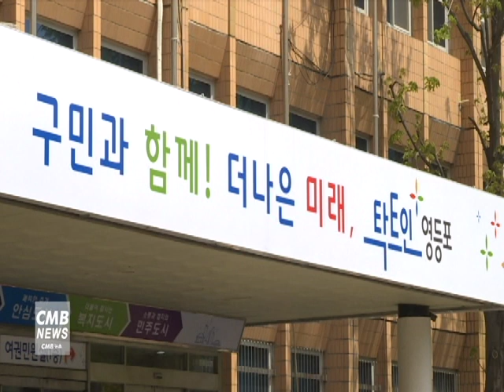[서울 뉴스] 영등포구, 인재육성 장학금 1억 9600만원 지원